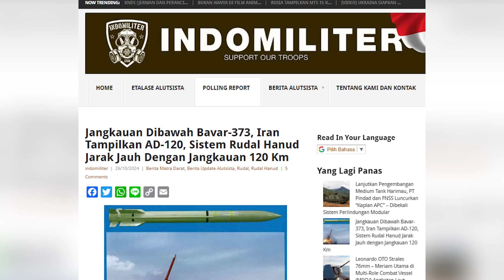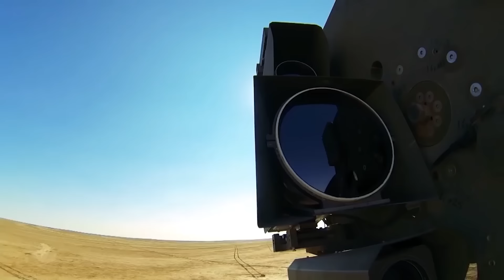IRAN TAMBAH SISTEM PERTAHANAN UDARA BARU YANG CANGGIH